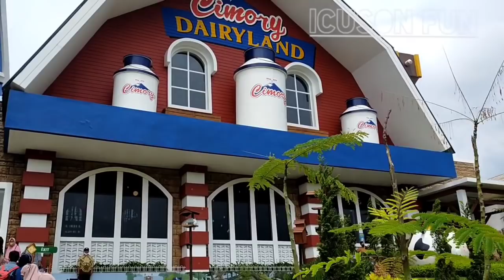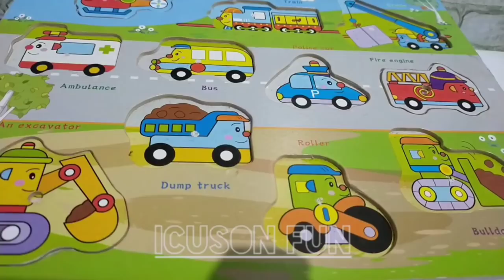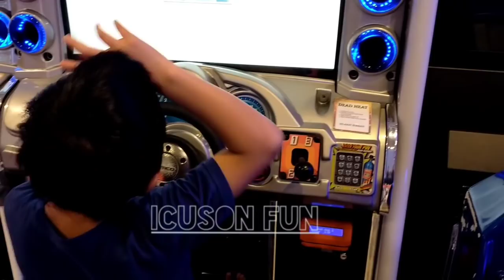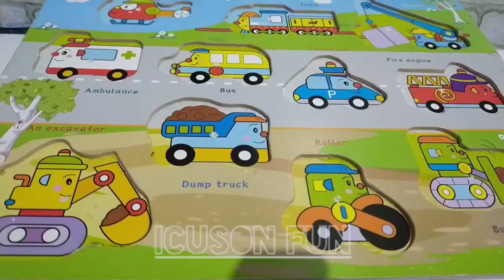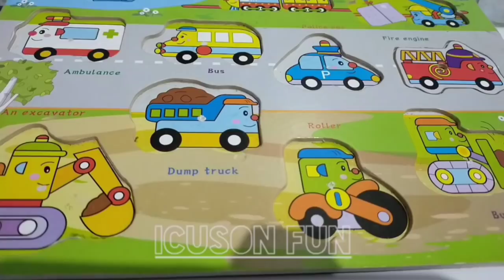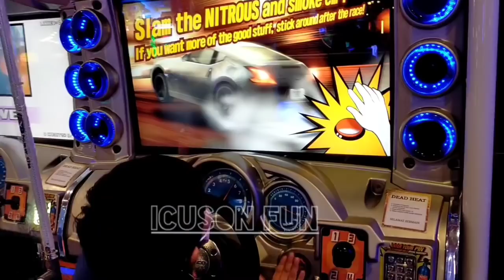Mencari mainan, rekreasi, melihat binatang-binatang Fun bersama Icuson fun ❤️